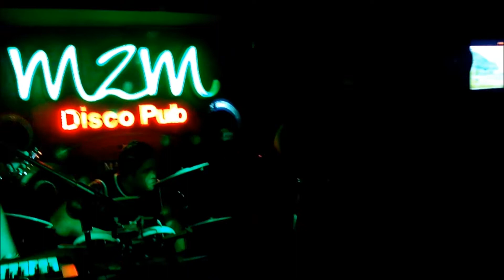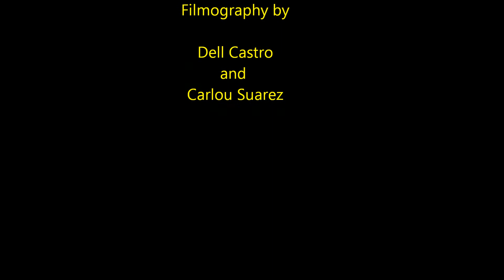2016 daly and the monks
Daly and the Monks at the place to be.